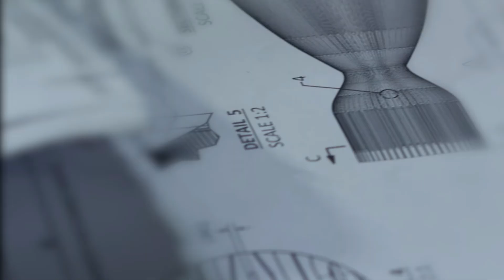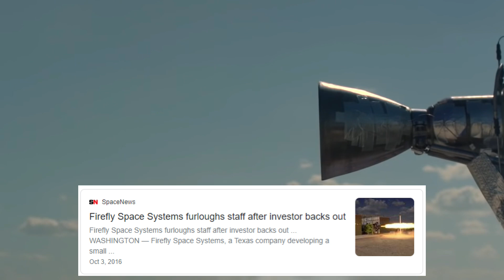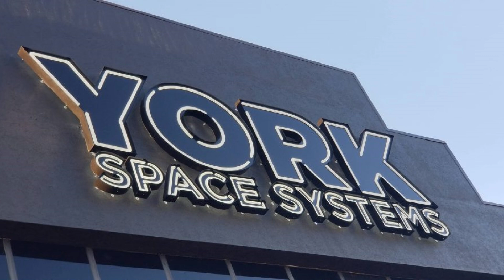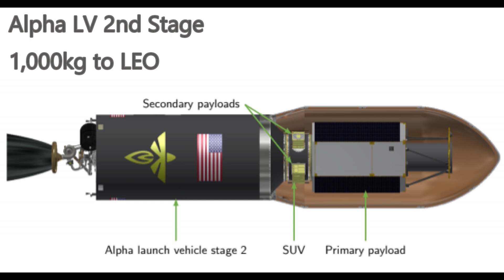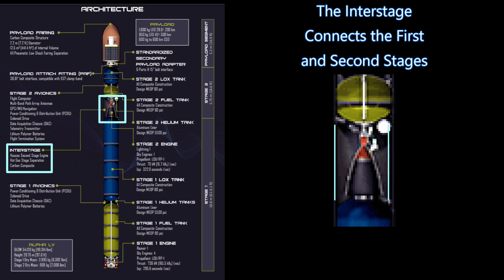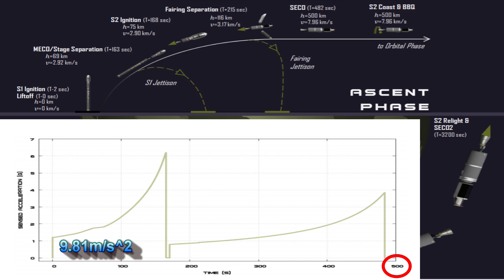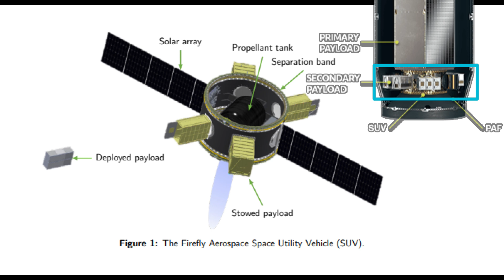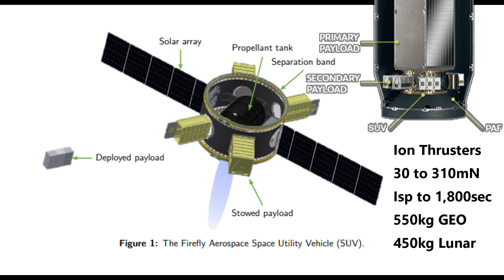Rocket Science: Firefly Aerospace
How can Firefly Aerospace hope to compete with other Newspace companies? The Terran Space Academy brings you an in depth analysis of how they started and how far they have come, in their quest to make space exploration simple and affordable.